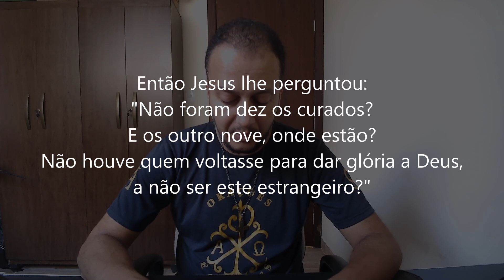EVANGELHO DO DIA 15/11/2023 - LUCAS 17,11-19 - A TUA FÉ TE SALVOU!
Tua fé te salvou! 32ª Semana do Tempo Comum | Quarta-feira

11
Aconteceu que, caminhando para Jerusalém,
Jesus passava entre a Samaria e a Galileia.
12
Quando estava para entrar num povoado,
dez leprosos vieram ao seu encontro.
Pararam à distância,
13
e gritaram:
"Jesus, Mestre, tem compaixão de nós!"
14
Ao vê-los, Jesus disse:
"Ide apresentar-vos aos sacerdotes".
Enquanto caminhavam,
aconteceu que ficaram curados.
15
Um deles, ao perceber que estava curado,
voltou glorificando a Deus em alta voz;
16
atirou-se aos pés de Jesus,
com o rosto por terra,
e lhe agradeceu.
E este era um samaritano.
17
Então Jesus lhe perguntou:
"Não foram dez os curados?
E os outro nove, onde estão?
18
Não houve quem voltasse para dar glória a Deus,
a não ser este estrangeiro?"
19
E disse-lhe:
"Levanta-te e vai! Tua fé te salvou".

Orações & Canções